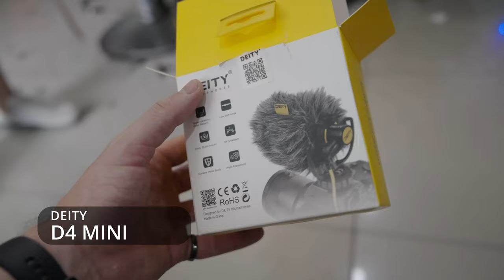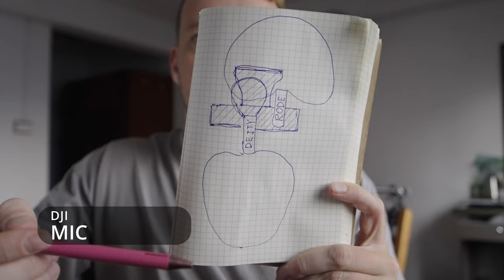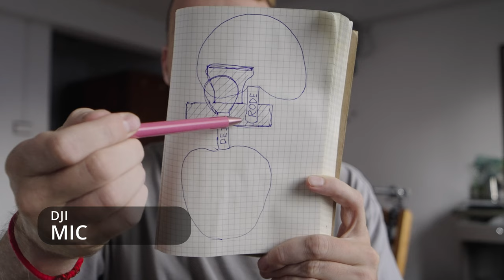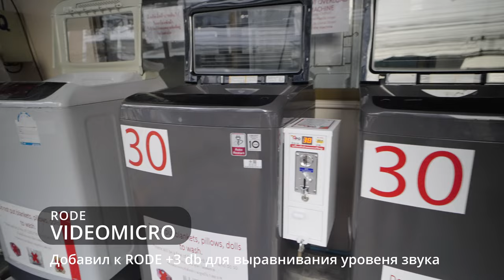Тест микрофонов видеоблогера RODE Videomicro; Saramonic Vmic 4, Vmic Mini; DEITY D4 Mini; Zoom SSH-6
Сначала тест трех накамерных микрофонов для влогеров: Saramonic Vmic 4, Saramonic Vmic Mini и RODE Videomicro.

Далее тест: RODE Videomicro, DEITY D4 Mini и ZOOM SSH-6

Бонусом тест ZOOM MSH-6.

А также можно сравнить как звучать маленькие накамерные микрофоны пушки в сравнении с DJI Mic

00:00 Начало
00:33 Тест Saramonic & RODE
04:49 DEITY D4 Mini
08:10 DEITY и RODE
14:16 Тест RODE - DEITY - ZOOM
18:48 ZOOM MSH-6
20:00 Тест RODE VIDEOMICRO & DEITY D4 MINI